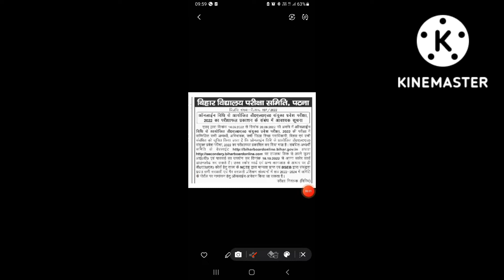deled entrance result 2022-24